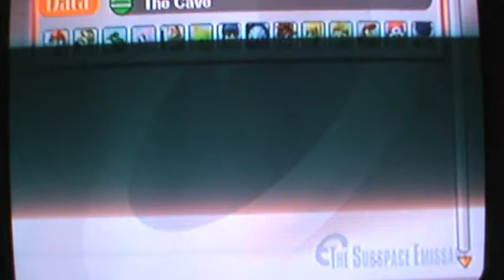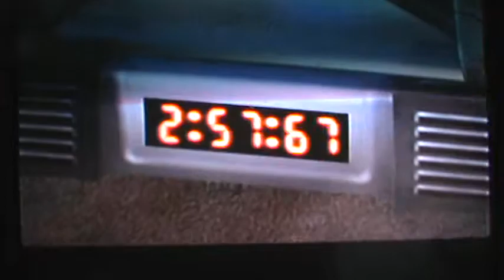Let's Play Super Smash Brothers Brawl Walkthrough Part 13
The Cave
Mario, Link, Pit, Kirby, and Yoshi